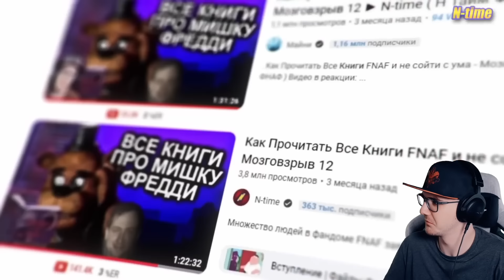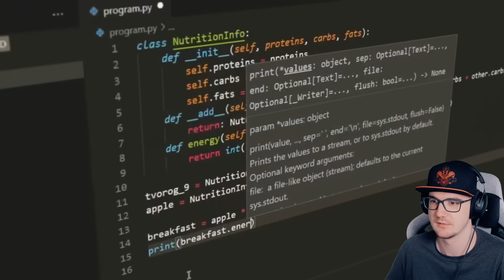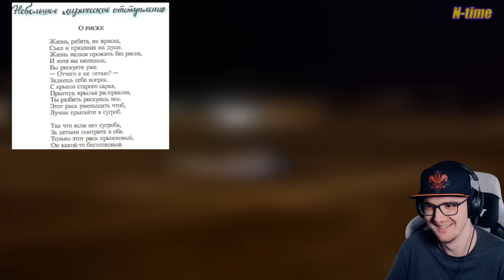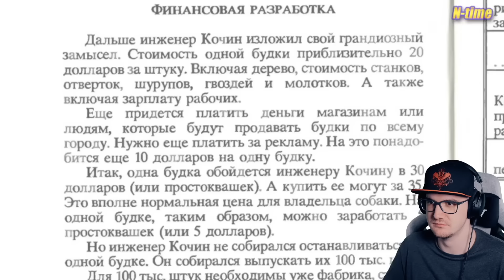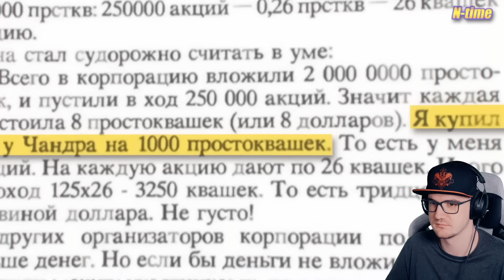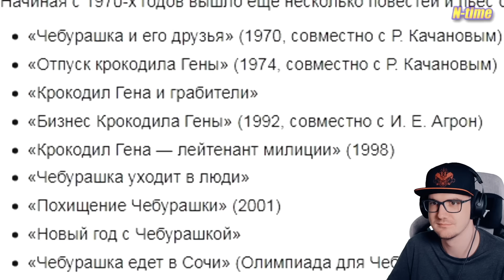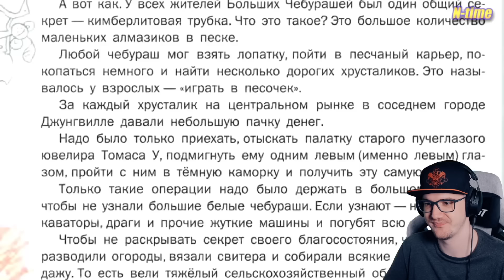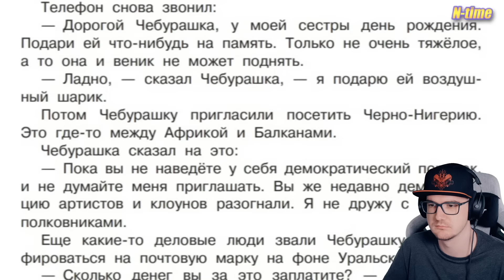Чебурашка в Психушке, Бизнес Крокодила Гены и другие странные книги / N-Time Н Тайм | Реакция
Чебурашка в Психушке, Бизнес Крокодила Гены и другие странные книги / N-Time Н Тайм Лихие Продолжения 4